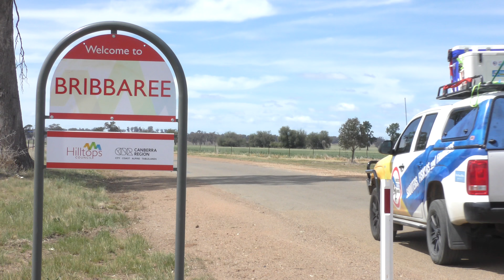We’ve Always Opposed Bull Bar Bans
Unlike the National Party, we've ALWAYS fought all bans on bull bars.
In 2014 National Party Roads Minister Duncan Gay tried banning five post bull bars.

The only reason there was an extension on enforcing the ban on five post bull bars in the first place is because of pressure from Shooters Fishers and Farmers Party MLC Robert Brown.

We've always fought against banning bull bars. Our party's founder even stopped a bull bar ban on the Parliament's StaySafe Committee in the 1990s.

In the Murray and Cootamundra by-elections, John Barilaro and the National Party are getting desperate. Now they’re even adopting some of our policies.

National Party candidates like Austin Evans for Murray are even saying they will petition their own party against a ban on bull bars that the National Party started.

They're in Government now and can stop the ban now - but the truth is that they don't really want to.

Whether you're heading to the Deni Ute Muster or your local B&S, you can rest assured that we've got your back and will fight for your right to own a bull bar.

Rural New South Wales deserves better.